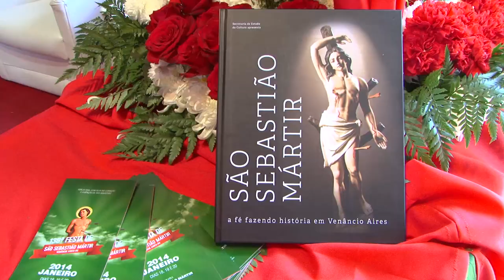Governador prestigia evento tradicional em Venâncio Aires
Nesta segunda (20), dia de São Sebastião, padroeiro da cidade de Venâncio Aires, o governador Tarso Genro participou de almoço tradicional no pavilhão da igreja São Sebastião Mártir. A celebração, que acontece há 138 anos, é organizada por casais da comunidade auxiliados por 300 voluntários e serve 23 mil pastéis e 17 mil refeições durante os 3 dias de evento.